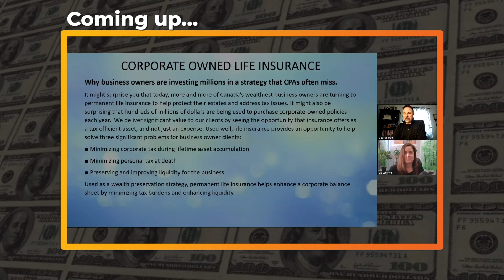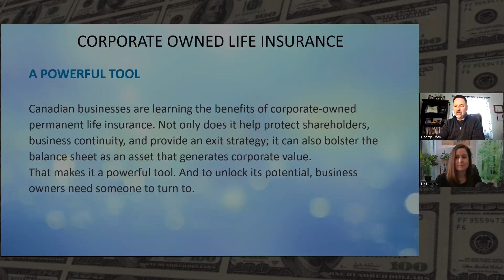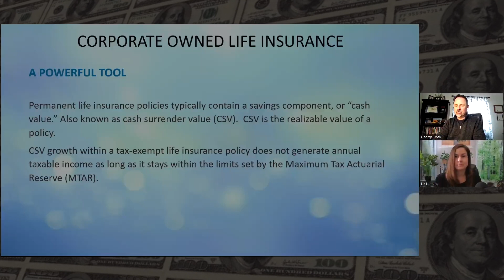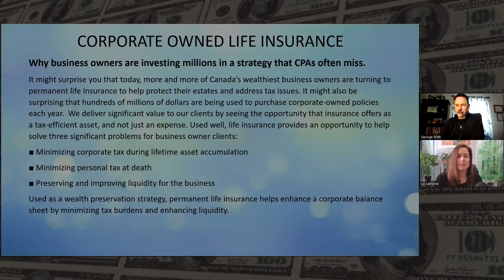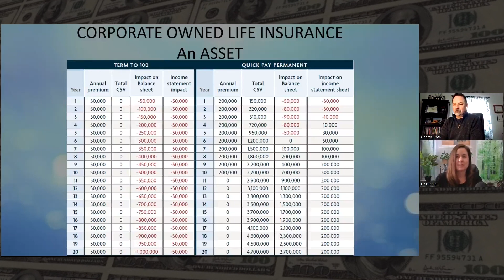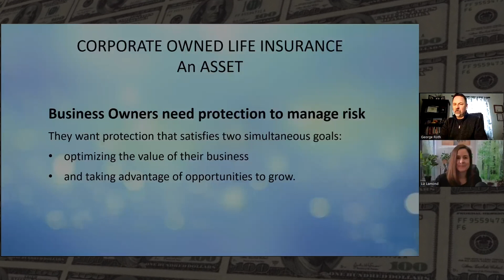Corporate owned life insurance in Canada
0:00 Intro to Corporate Owned Life Insurance in Canada
1:00 COLI in Canada and what problems it solves for Canadian Business Owners
1:45 Permanent Insurance Builds the Business Balance Sheet
3:30 Corporate Owned Life Insurance Helps Company in Multiple Ways
6:00 Permanent Life Insurance is Part of the Tax Code in Canada
7:30 Permanent Insurance is not an Expense, it is an Asset
12:30 Life Insurance is a Self Completing Plan